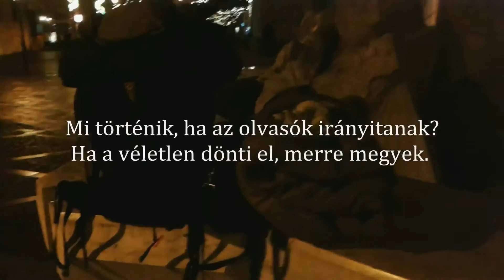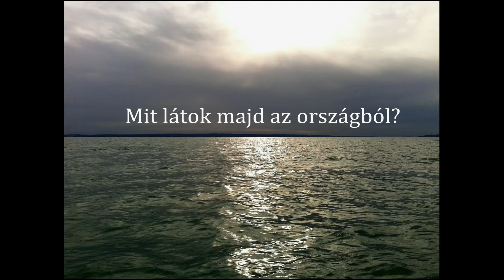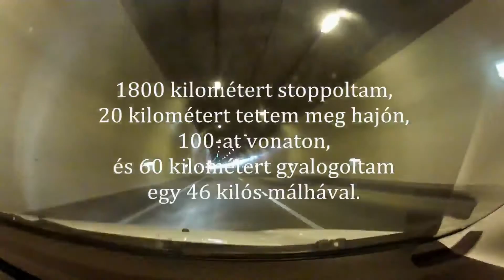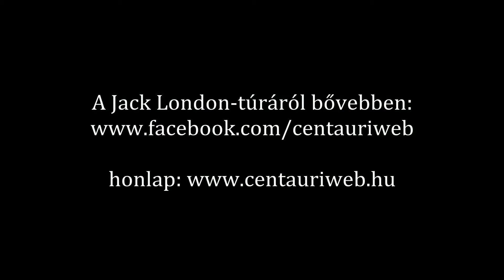🥾 Jack London emléktúra 5000 forintból 20 napig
Írtam egy regényt Jack London fiatalkora alapján (Jákob botja), aztán "világgá mentem" - Jack London után szabadon. 2016 január 12-én indultam útnak, 5000 forintból 20 napig voltam úton.
Kedves Látogató, örülök, hogy erre jártál. Előre is köszönöm! Ha rólam szeretnél megtudni többet, látogasd meg a honlapot vagy üsd be a Google-ba a „Centauri író” szópárt, s számos találat alapján tájékozódhatsz.
Ez a csatorna újabban esett át egy komolyabb ráncfelvarráson, a videók kép- és hangminősége folyamatosan javul. Indokolt esetben már 4K-ban is felrakok videókat.

KÖVESS FACEBOOKON IS!

Ha lehetőséged van rá, támogasd a csatornát a Patreonon!

Nemcsak a Youtube-csatornát, hanem a weboldalt is (ahol ingyenesen olvasható több mint 1.200 cikk, és látható-letölthető 6.000 fotóm), sőt a természetvédelmet is. Mindennapjaim középpontjában ugyanis – túl a fotózáson, videózáson, és íráson – annak a kis birtoknak rezervátummá alakítása áll, ahol élek. Erről rendszeresen beszámolok, a támogatóknak sűrűn és részletesen. A támogatók másfél-kétszer több videót láthatnak, és számos exkluzív tartalmat illetve esetenként ajándékot is kapnak. Támogatóknak személyesebb vlogot is készítek. Terveim szerint évente legalább egyszer vendégül látom őket egy vacsorára is karácsony táján (azokat, akik az adott év legalább 6 hónapjában patreonosok voltak).

Jelentős támogatás, ha megosztod a videókat! Ha bármi kérdésed van, tedd fel hozzászólásban vagy írj mailt: . Ha fontos kérdésről van szó, inkább mailben, mert a hozzászólásokat nem mindig látom.

Nyitott, kíváncsi, sokoldalú, életszerető, tudásvágyó embereket keresek. Hiszem, hogy sokan vannak ilyenek – többen, mint amennyien látszanak.